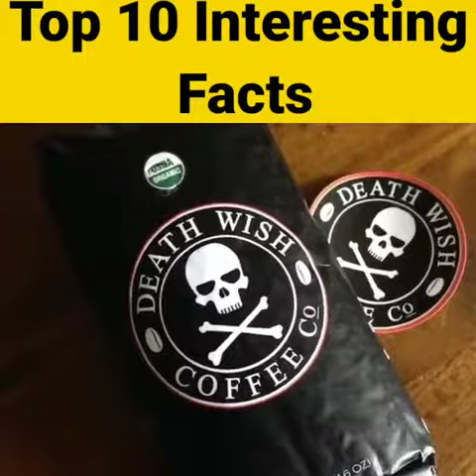Top10 Amazing Facts In Hindi Interestingfacts Random